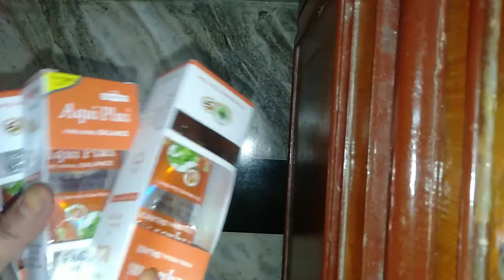Sweet mem //এই গরমে ফ্রিজ যদি খারাপ হয় তাহলে কি কি না প্রবলেম ফেস করতে হয় 🤦